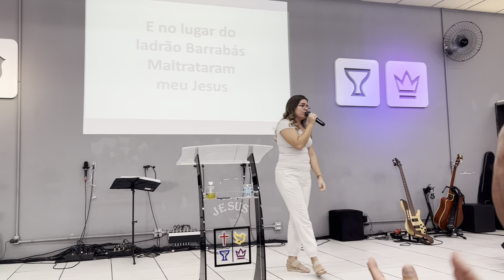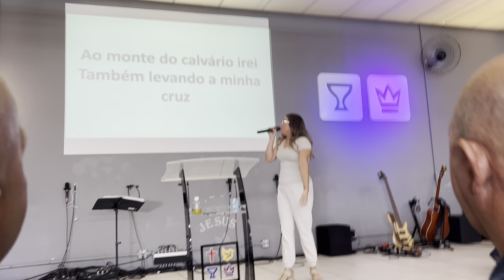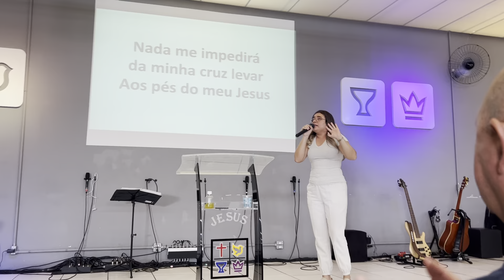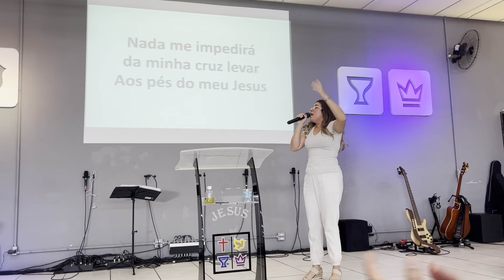Louvando na igreja do Evangelho quadrangular em Limeira congregação graminha 2 do Pastor Carlinhos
Emileidy Brito de Oliveira louvando na igreja do evangelho quadrangular em Limeira congregação graminha 2
 Louvor Caminho do Calvário